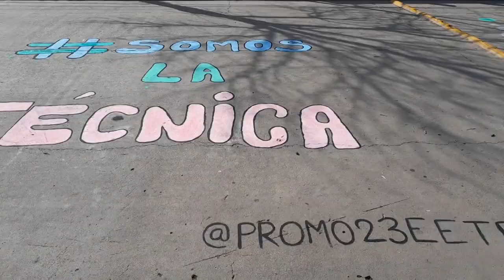EETPNº631 “BENJAMÍN GOROSTIAGA” -ACTIVIDADES EN EL CLUB ARGENTINO POR EL ANIVERSARIO DE LA ESCUELA.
PROF. CAREN NISTAL -